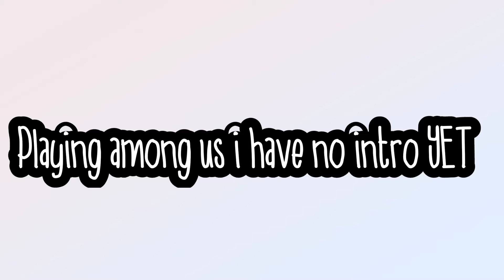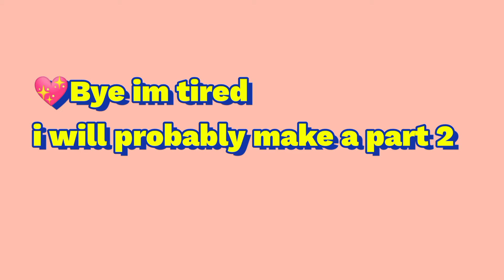2021 zodiac sign playing among us